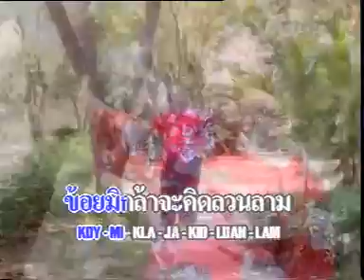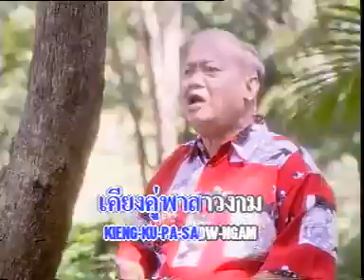เจ้าสาวไปไส - ปอง ปรีดา [Official MV&Karaoke]